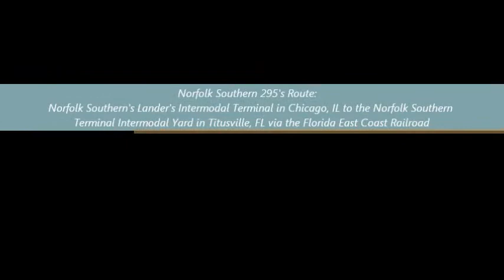Norfolk Southern 295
Wednesday/March 28, 2012/9:40 am
Mp 150.7G/Main Track/Norfolk Southern(GS&F Sub)-CSXT(Thomasville Sub) interlocking/Savannah Ave/Valdosta, GA

Norfolk Southern 295's Route:
Norfolk Southern's Lander's Intermodal Terminal in Chicago, IL to the Norfolk Southern Terminal Intermodal Yard in Titusville, FL via the Florida East Coast Railroad

Norfolk Southern 295's locomotive consist included:
Norfolk Southern 9662/D9-40CW
Norfolk Southern 9451/D9-C40W

Norfolk Southern 295's Schedule of Operation:
Daily

Norfolk Southern 295's Cargo:
Intermodal

Norfolk Southern 295's Railroad Connections:
Florida East Coast Railroad/Jacksonville, FL/San Marco Rd

All information contained on this video is considered personal property. Unless requested, you DO NOT have my permission to use any of my profile or video in any form or forum both current and future. If you have or do, it will be considered a serious violation of my privacy and will be subject to legal ramifications.